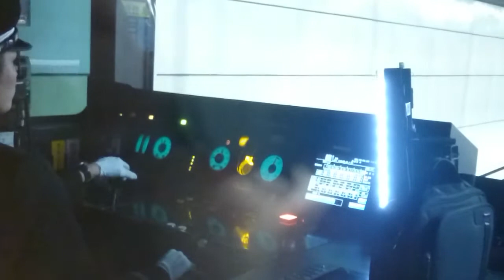福岡市営地下鉄の運転士さんが305系運転しとーばい！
福岡市交通局唐人町駅到着の様子を撮影
普段、ATO(自動列車運転装置)で運転しているはずの福岡市地下鉄で、訓練のためでしょうか？マニュアルで運転されていました
ホームドアがあって停止位置がシビアななか、スムーズに停車する運転士さんの神業をご覧下さい